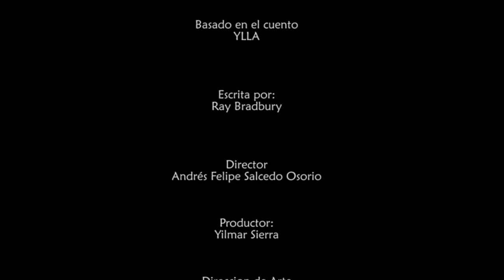Cortometraje Ylla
Universidad Colegio Mayor de Cundinamarca
Facultad de ingenieria y arquitectura
Diseño Digital y multimedia
Cortometraje Ylla animación 3D

Cortometraje de Ylla basado en un fragmento de Crónicas Marcianas de Ray bradbury, Cortometraje (shortfilm), donde una crisis de pareja termina desembocando en una difícil situación que se vive en el planeta Marte.